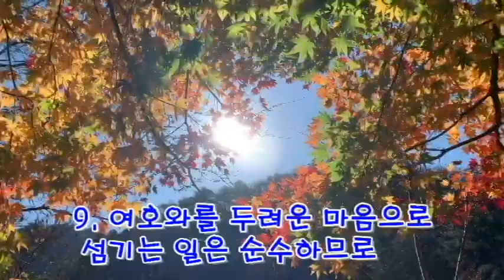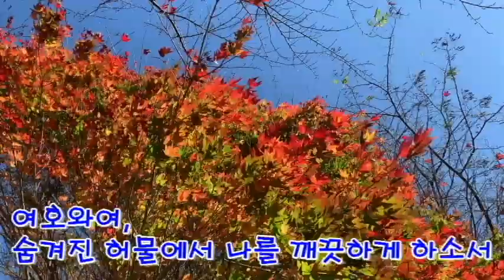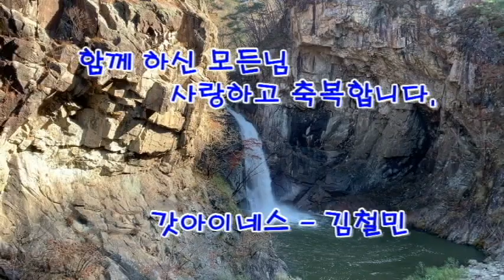늦 가을 햇살과 🍁단풍🍁(시편19편)Late autumn sunshine and 🍁autumn leaves🍁 (Psalm 19)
시편19편은 다윗의 시로 성가대 지휘자를 따라 부른 노래이다.
하나님은 다윗을 통해 말씀 하신다
시편19: 7-  10 "여호와의 율법은 완전하여 영혼을 소성시키며 여호와의 증거는 확실하여 우둔한 자를 지혜롭게 하며 여호와의 교훈은 정직하여 마음을 기쁘게 하고 여호와의 계명은 순결하여 눈을 밝게 하시도다... 금 곧 많은 순금보다 더 사모할 것이며 꿀과 송이꿀보다 더 달도다" 아멘

말씀을 가까이 하는 날들이 되기를 소망해 봅니다.

 함께 하신 여러분 주님의 이름으로 사랑하고 축복합니다.
샬롬~